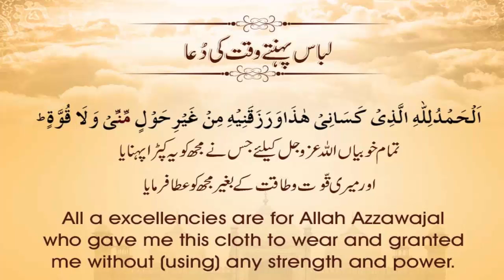Naya Libas Pehne Ki Dua Dua when dressing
Pure and Clear Concept of God: